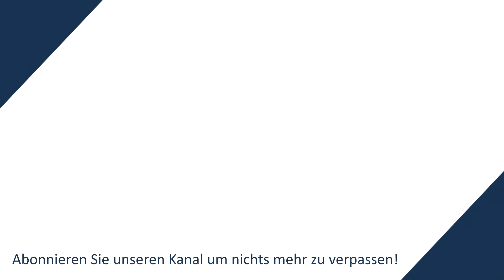Die 7 größten Fehler beim Trading!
In diesem Video spricht Philip Hopf über die 7 größten Fehler beim Trading!

✅ KOSTENLOS TESTEN!